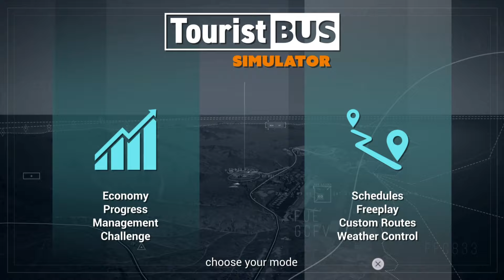Tourist Bus Simulator The First 18 Minutes | PS5 Gameplay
My first 18 minutes of Tourist Bus Simulator on PS5.
I arrive at the airport, drive to my new company, go get my first bus and then drive it back to my company.

Tourist Bus Simulator is out for PS5 on May 12th.

For more on Tourist Bus Simulator including the review (in a few days)